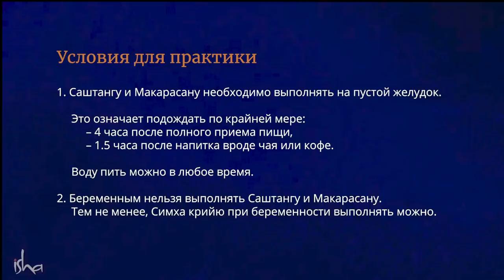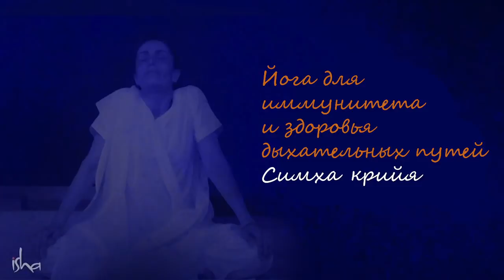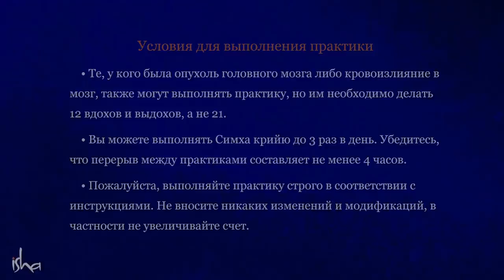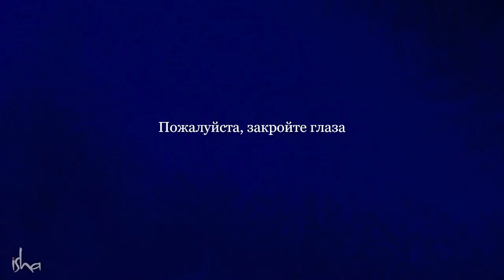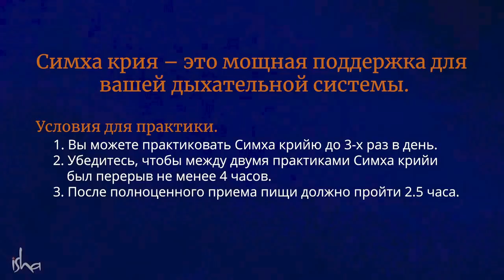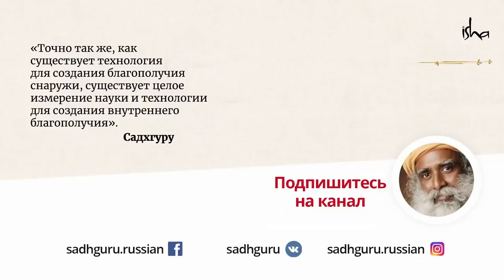Простые способы усилить иммунитет и повысить уровень кислорода (Саштанга)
Изучите простые практики, Симха крийя и Саштанга, предлагаемые Садхгуру для повышения вашего иммунитета и повышения уровня кислорода.

Условия для практики
1. Саштангу и Макарасану необходимо выполнять на пустой желудок.

Это означает подождать по крайней мере:
-4 часа после полного приема пищи
-2.5 часа после перекуса, например, одного фрукта или нескольких печений
-1.5 часа после напитка вроде чая или кофе
-Воду пить можно

2. Беременным женщинам нельзя выполнять Саштангу и Макарасану. Симха крийю беременным женщинам выполнять можно.